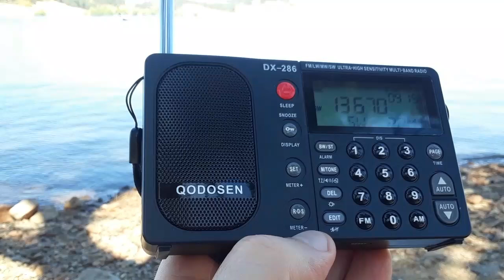13670 kHz CRI in Esperanto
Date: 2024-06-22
Time: 17:14 UTC
Receiver: Qodosen DX-286
Antenna: built-in telescopic
Location: Northern California